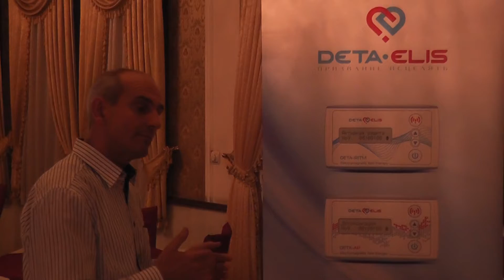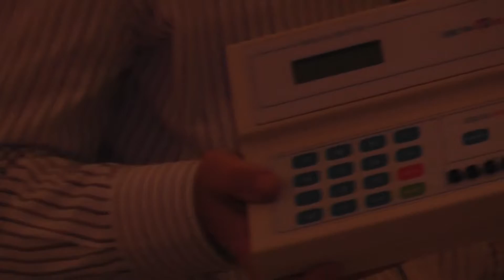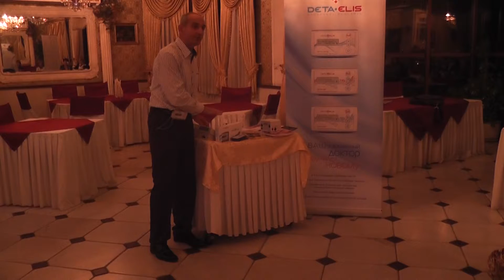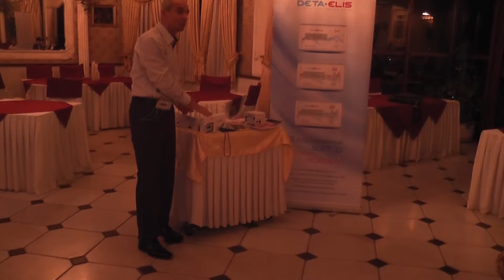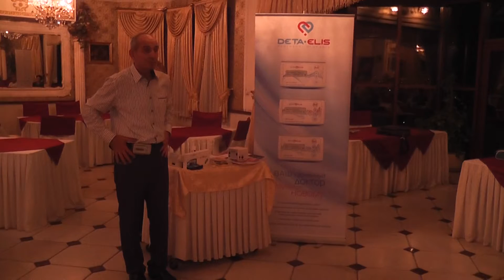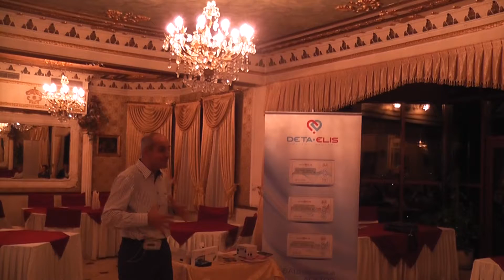Bioresonance conference in Plovdiv-18.10.2013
Първа конференция в Пловдив - иновационни биотехнологии резиденция Петър I